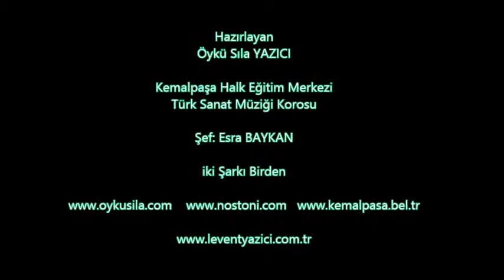Şef Esra BAYKAN "Bir Yangının Külünü" & "Tek Tek Basaraktan"